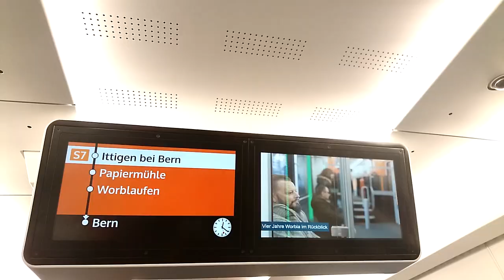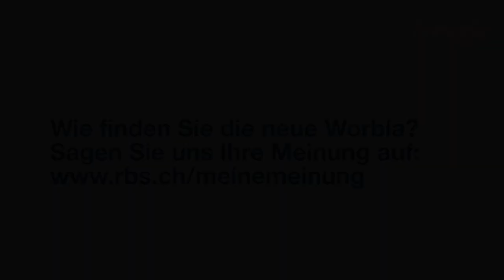Die Worbla - erste Fahrgastfahrt - 21. Dezember 2018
Am Freitag vor Weihnachten fuhr sie zum ersten Mal mit unseren Fahrgästen: die Worbla. Seither ist sie regelmässig für den RBS im Einsatz.

Wir haben unsere Fahrgäste gefragt, was sie vom neuen Zug halten und die Impressionen der ersten Fahrgastfahrt im Video festgehalten.

Was halten Sie vom neuen Zug? Sagen Sie uns Ihre Meinung unter